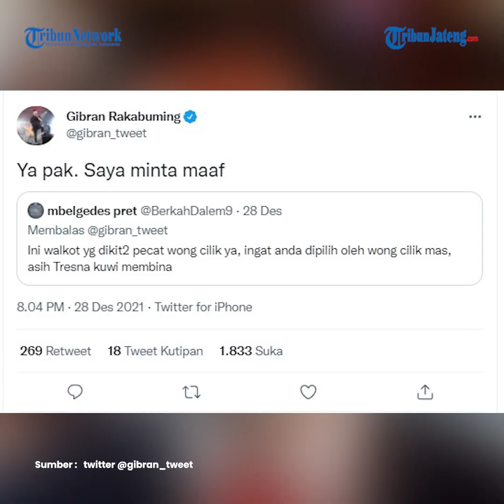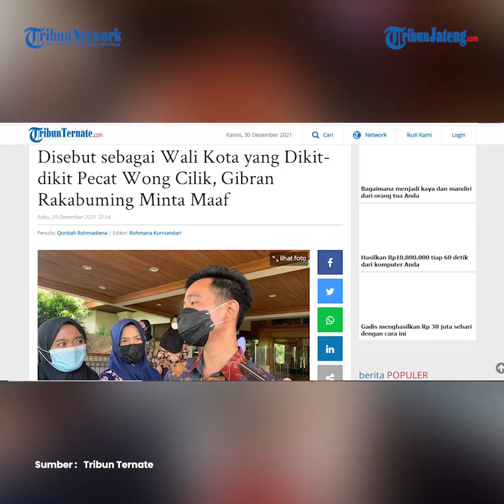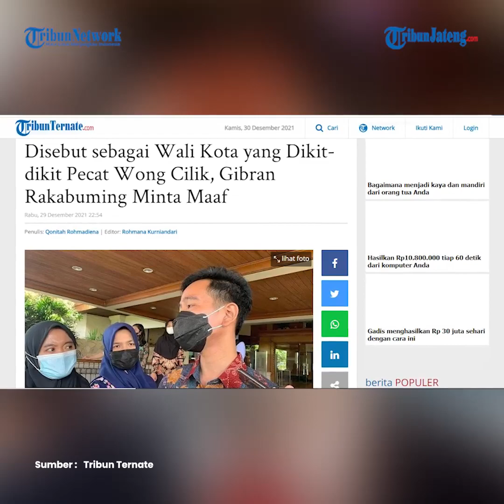Gibran Minta Maaf Dijuluki Walikota yang Dikit-Dikit Pecat Wong Cilik